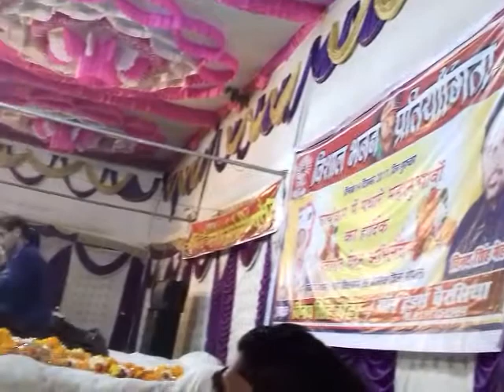भजन मंडल सेसापुरा प्रतियोगिता खितवास